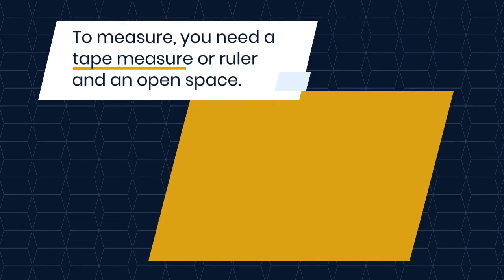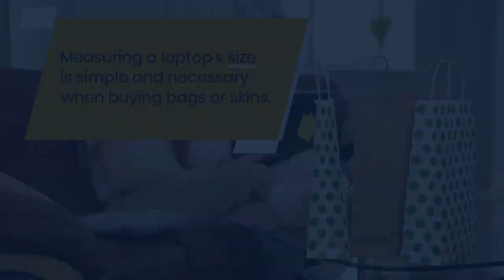How to Measure Your Laptop Size: A Step-by-Step Guide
In this video, we'll show you how to measure your laptop size accurately. Whether you need to buy a laptop sleeve or a new laptop bag, knowing your laptop's size is essential. We'll go over the different methods of measuring your laptop and provide tips on how to get the most accurate measurement. We'll also give you some advice on how to choose the right laptop case for your device. By the end of this video, you'll be able to measure your laptop size with confidence and ensure that you're purchasing the right case for your device. So, let's get started!